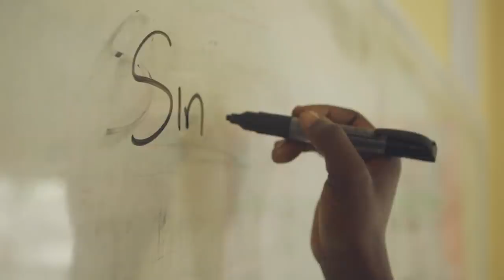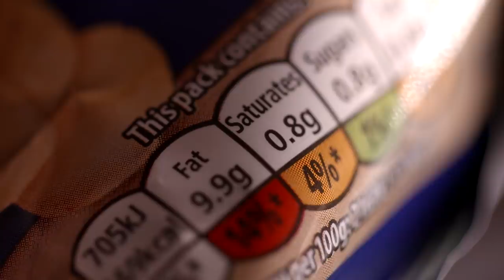10 CIEKAWOSTEK O CHOROBACH PSYCHICZNYCH